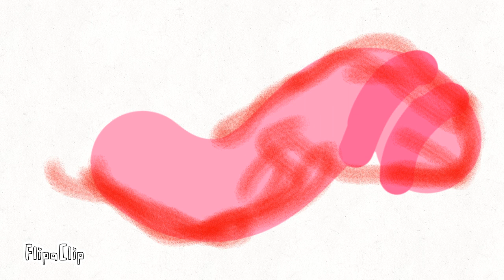Worms Meme// Warning:blood and sickness⚠️⚠️⚠️⚠️⚠️